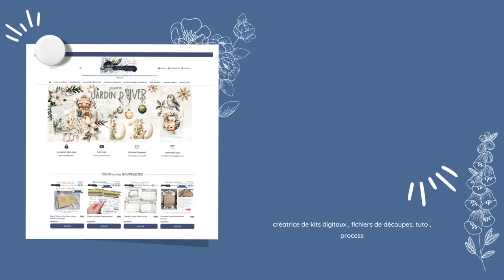TUTO 2/ 8 album Balade Printanière Page 2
Bonjour,  c'est parti pour une série tuto pour réaliser l'album Balade printanière